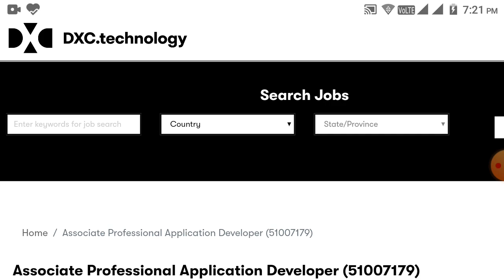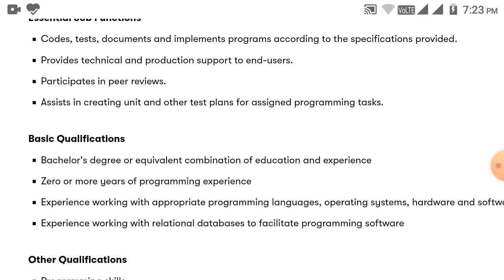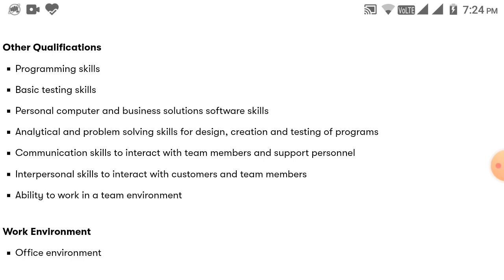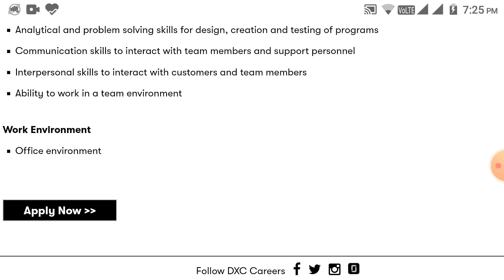DXC TECHNOLOGY OFFCAMPUS DRIVE FOR 2020-2021 BATCH | ASSOCIATE PROFESSIONAL APPLICATION DEVELOPER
Job Description

Essential Job Functions

Codes, tests, documents and implements programs according to the specifications provided.

Provides technical and production support to end-users.

Participates in peer reviews.

Assists in creating unit and other test plans for assigned programming tasks.

Basic Qualifications

Bachelor's degree or equivalent combination of education and experience

Zero or more years of programming experience

Experience working with appropriate programming languages, operating systems, hardware and software

Experience working with relational databases to facilitate programming software

Other Qualifications

Programming skills

Basic testing skills

Personal computer and business solutions software skills

Analytical and problem solving skills for design, creation and testing of programs

Communication skills to interact with team members and support personnel

Interpersonal skills to interact with customers and team members

Ability to work in a team environment

Work Environment

Office environment